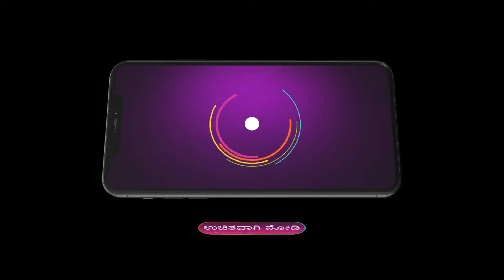Sowbhagyavathi Bhava | Ep 205 | Preview | Mar, 6 2024 | Raghu, Gowthami | Zee Kannada